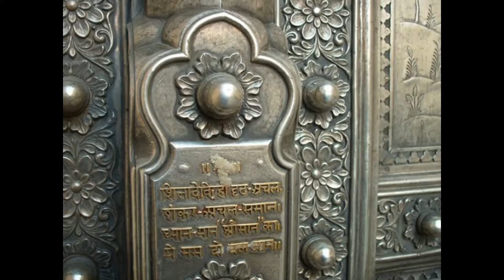GLIMPSES OF JAIPUR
JAIPUR